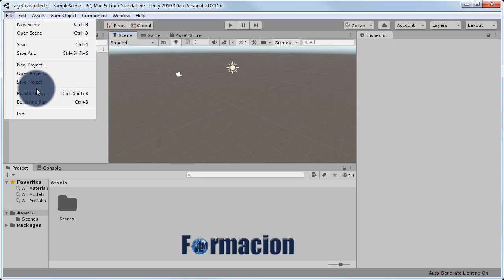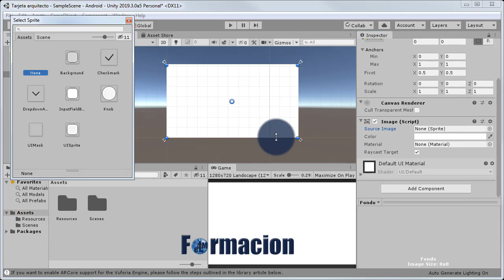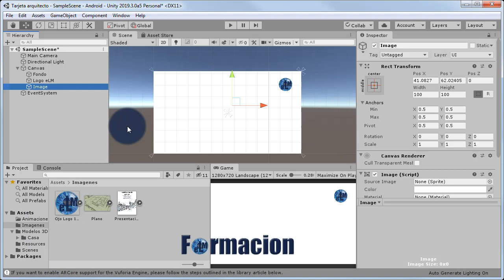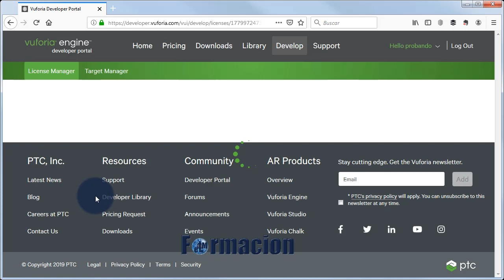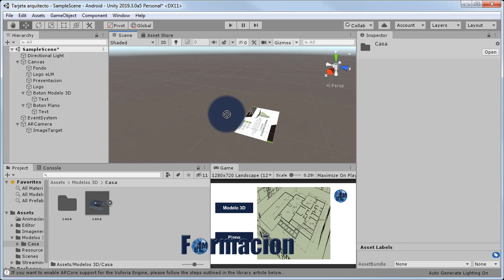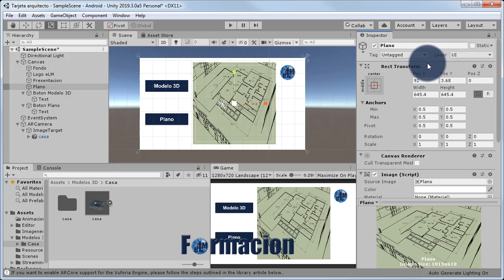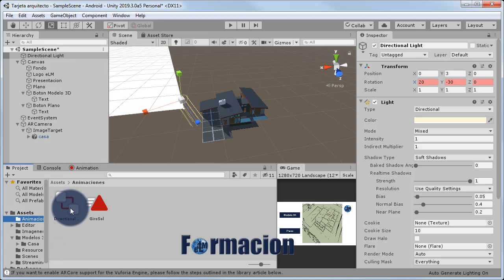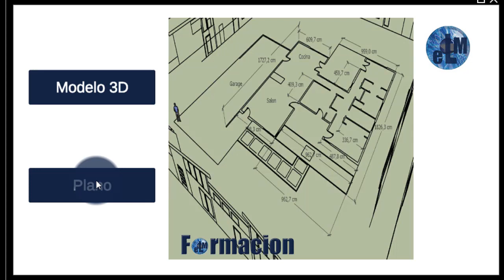Creando una app de Realidad aumentada con botones mediante Unity y Vuforia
En este nuevo videotutorial crearemos una  aplicación para móviles Android de Realidad Aumentada con Unity y  Vuforia en la incluiremos nuevos elementos como una Interfaz con botones a los que asignaremos funciones.

Esta aplicación nos mostrara como mediante la realidad aumentada podemos convertir una simple tarjeta de visita en un modelo 3D que pueda ser visualizado por nuestros dispositivos móviles.

Actualmente han cambiado algunas cosas de Unity y Vuforia lo hemos puesto en los comentarios del vídeo.

Ahora Vuforia lo tenemos que instalar manualmente o descargandolo. En el siguiente vídeotutorial os indicamos como realizarlo. Dentro del apartado XR settings tampoco nos aparecerá Vuforia Agumented Reality Supported para activarlo, no debemos preocuparnos por que esto ya no es necesario.

Para los que queráis utilizar el mismo modelo que hemos utilizado nosotros para realizar la aplicación os dejamos el enlace al mismo.

Si quieres continuar desarrollando este proyecto y aplicación puedes continuar con los siguientes vídeos.

No te olvides de que en nuestro canal disponemos de otros videotutoriales sobre Unity.